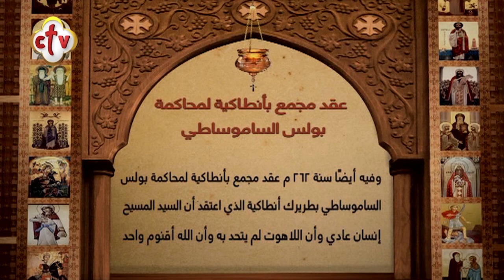سنكسار قُداس | يوم الخميس 19 بابه 1737 للشهداء | الموافق 29 أكتوبر 2020 ميلادية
يمكنكم متابعة القناة من خلال:
أو من خلال الترددات التالية:
القمر الصناعي: النايل سات 10815 أفقي
القمر الصناعي: الهوت بيرد 11179 أفقي